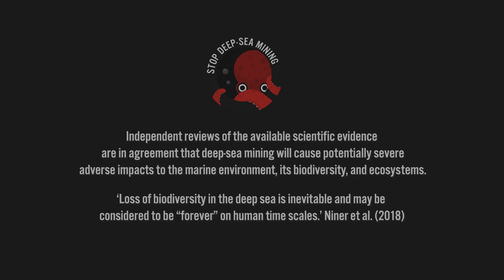Deep-sea mining risks 'serious' damage to biodiversity, marine ecologist warns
Deep-sea mining is an emerging extractive industry that endangers the wealth of marine life that thrives in the depths of the ocean.

Contrary to popular imagination, the deep sea is not a barren plain of sand and rock. It is teeming with life. In this video, Professor Alex Rogers, a marine ecologist who has studied deep-sea ecosystems for 25 years, explains why deep-sea mining poses a serious threat to this biodiversity.

Despite major opposition from people, scientists and governments, the commercial extraction of minerals in the deep ocean could start as early as July 2023. We cannot let these companies, hidden by murky governance and conflicts of interest, strip mine the seabed. We urgently need to stop deep-sea mining before it has even started.